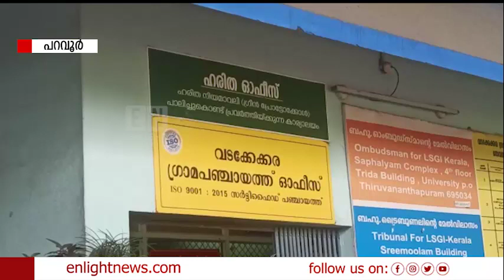മത്സ്യതൊഴിലാളികളുടെ മക്കൾക്ക് പഠനോപകരണ വിതരണം| Latest Malayalam News | Enlight News